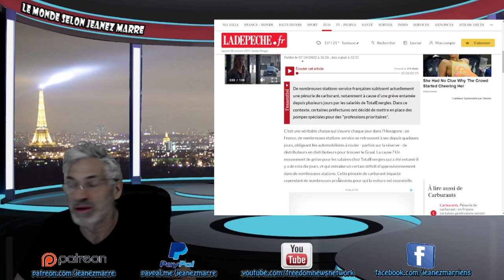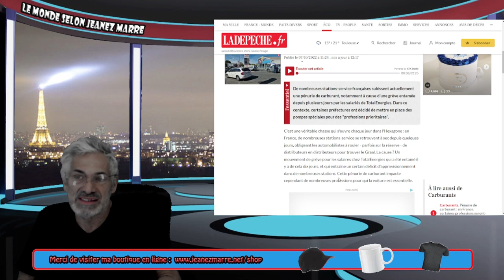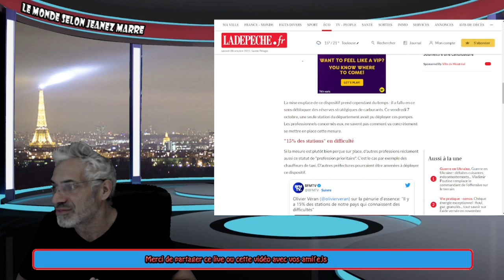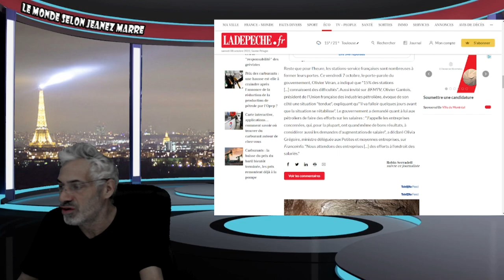PÉNURIE DE CARBURANT EN FRANCE; CERTAINES PROFESSIONS SERONT PRIOTITAIRES.